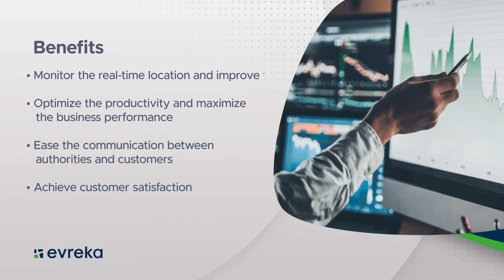Achieve operational excellence with Evreka’s Cutting Edge Waste Management Solutions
Watch our brand new video on cutting-edge waste management and recycling solutions for sustainable waste practices. Evreka’s all-inclusive solutions enable enhanced efficiency and profitability!